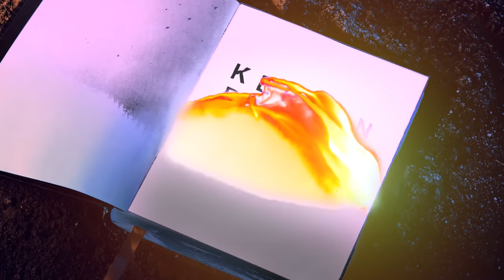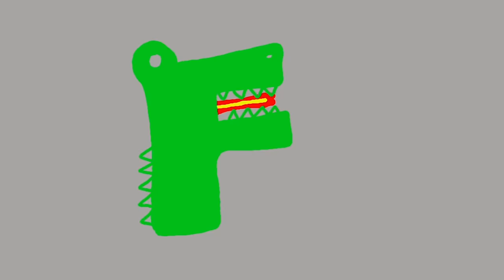KERWIN FROST TALKS TO LIL NAS X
On the Episode 5 and the Season Finale of Season 2 of Kerwin Frost Talks, Kerwin meets up with Lil Nas X before Industry Baby comes out 😳

2:00 Staying mentally sane
3:18 7 EP
4:30 Montero
4:50 Sun Goes Down
6:05 The importance of the Internet
7:15 Making TikToks
8:20 Industry Baby Early Look + Kerwin’s reaction
14:06 Writing video treatments
15:00 Going to court
15:38 Being accepted in the industry
16:40 Working with Elmo
19:50 Trying to work with Ms Piggy
20:55 The matching outfits
21:38 Favorite musicians
22:13 Being materialistic
23:00 Working with Daytrip
24:54 Meeting Kanye
26:45 Evolving and growing
27:55 Favorite artist of all time
29:10 The BET Awards
29:30 Malfunctions at every performance
32:00 Bringing joy and happiness
34:10 C is for Country Children’s book
36:08 Clapping back on the Internet
36:36 Collaborating with sneaker companies
37:45 Montero meme videos
39:58 Friendship with Obama
40:55 Getting into acting
41:45 Minions 4
42:38 Debut album
43:10 Favorite games
44:48 Making “Bad Guy” and “Señorita”
47:23 Working with Billy Ray Cyrus on “Meant to Be”
50:30 Childhood TV shows